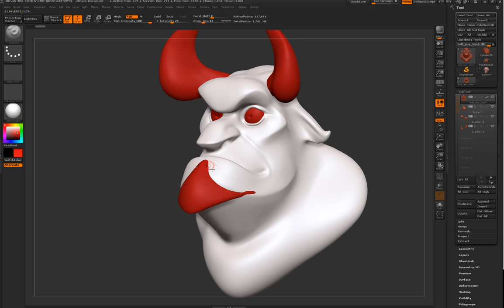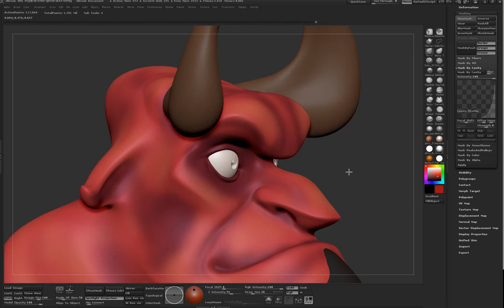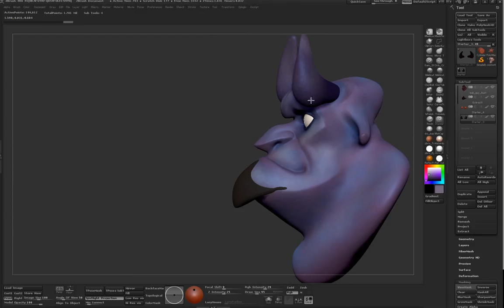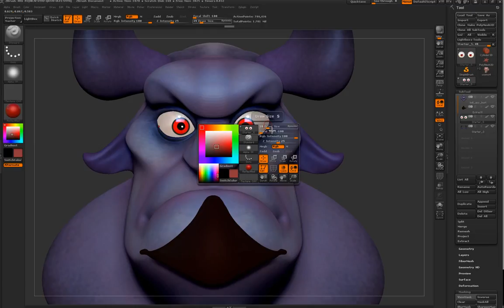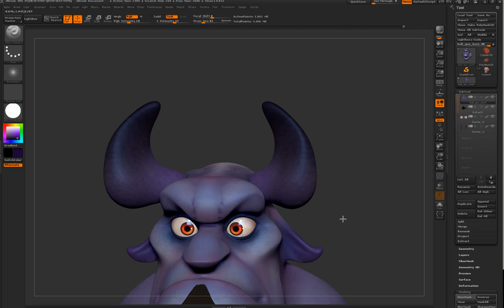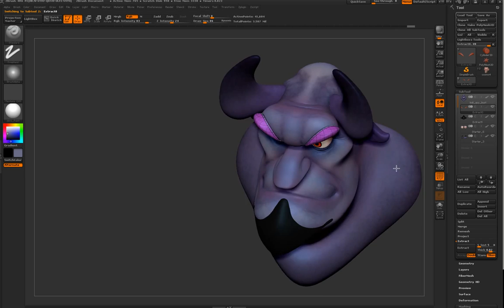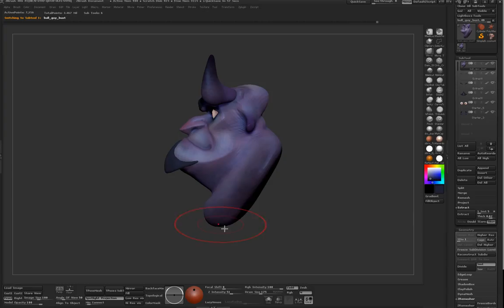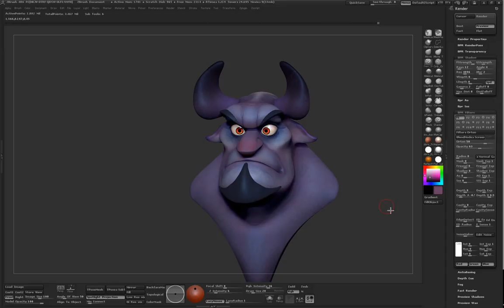Sample tutorial for my Class at Studio Arts PT III Polypainting Demo HD